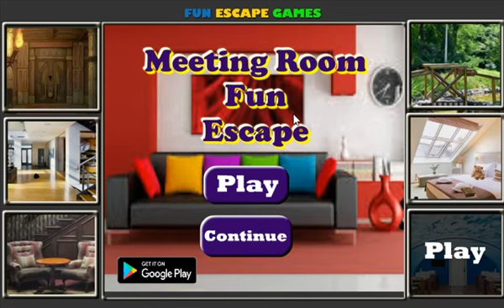Meeting Room Fun Escape Walkthrough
Meeting Room  Fun Escape is another point and click escape game developed by Fun Escape Games.An escape game that takes you into a Meeting Room. The game is full of puzzles in a Meeting Room. Can you escape this place, it will not be easy I assure you! Are you up for the challenge? An addictive and Meeting Room! We hope you will love it!